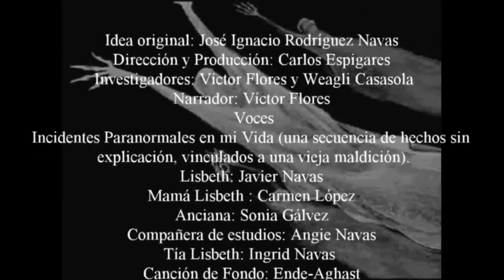Guate Relatos de Terror; Relato no.16 Indecentes paranormales en mi vida (1era entrega)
Intriga, maldición, brujería, fenómenos paranormales son algunos de los sucesos que se presentan en este relato y que hasta la fecha siguen causando revuelo a la familia del informante.